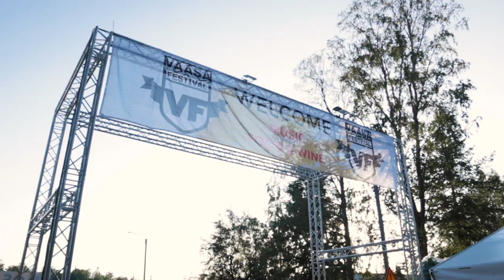EKA FESTARI JUONTOKEIKKA | VLOGI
Tässä vlogissa pääset seuraamaan minun kesää, sekä valmistautumista ensimmäistä isoa juontokeikkaani varten Vaasa Festivaaleilla.